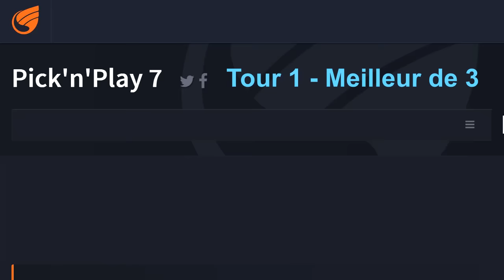🔥 Tournois Pick'N Play Badlion - Saison 7 - Part1/3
Pick'N Play Saison 7 : 32 Teams de 4 joueurs s'affrontent. Un tournoi multi-kit sur badlion organisé par lechampionkev, timoru, Bestaquiio et Newlele.
// Sur cette 1ere partie mon pc a crash, il manquera le la partie contre Team Hlal Voir chez Ixizz qui commente le Tournoi

00:00 vs Manène Round 1
03:25 vs Manène Round 2
05:00 vs Manène Round 3
09:48 vs Team Nike Round 1
11:52 vs Team Nike Round 2
13:20 vs Team Nike Round 3

infos ­═
🎮  Game : Badlion Arena PVP 4v4
⛏ Server : eu.badlion.net

🖼 Pack De texture : Multiples changements. Je mettrai à jour + tard